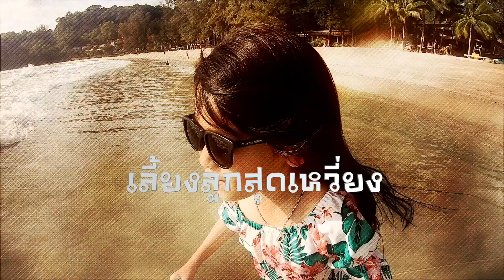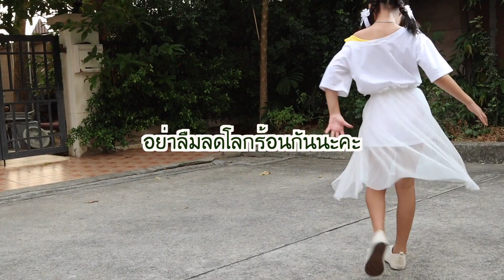โลกร้อนจังเลย มาเต้นลด Climate Change กันดีกว่า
มาร้อง มาเต้น สู้โลกร้อนกันค่ะ
Climate Change และภาวะโลกร้อน ไม่ใช่เรื่องเล็กๆ แล้วนะคะ
เป็นอันตรายต่อทุกคนบนโลกนี้หนักขึ้นเรื่อยๆ
ถ้าเราไม่ช่วยกันวันนี้ อนาคตเด็กๆ แบบร้อยแก้วแย่แน่ๆ เลยค่ะ

ร้อยแก้วอยากให้ทุกๆ คนหันมาสนใจโลกที่กำลังร้อนขึ้นของเรา
เลยอยากมาชวนคุยเกี่ยวกับเรื่องนี้ แบบคุยไป ร้องเพลงไป เต้นไป
เอ๊ะ.. จะเป็นแบบไหนน๊า
ขยับแข้ง ขยับขา แล้วมาชมคลิปกันค่าทุกคน

ดาวน์โหลด MV และเรียนรู้แบบเต็มๆ คลิกได้เลยนะคะ

ติดตามร้อยแก้วได้ทุกช่องทางสนุกไตามนี้ค่า
Tiktok การเดินทาง ท่องเที่ยว รีวิว กิจกรรม ครอบครัว
กันแบบสนุกสุดเหวี่ยง

Line: salarza
Facebook เลี้ยงลูกสุดเหวี่ยง